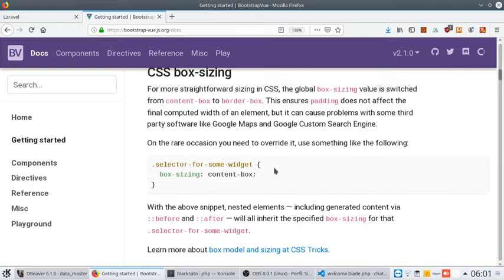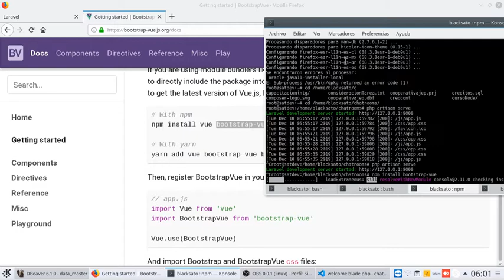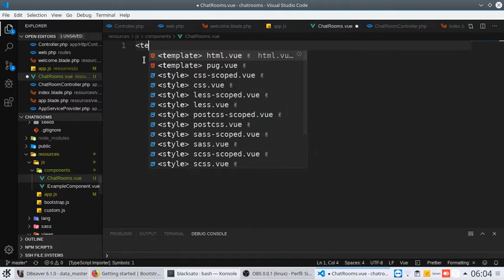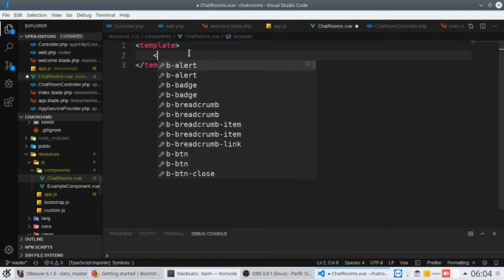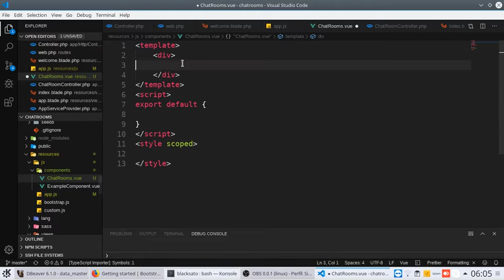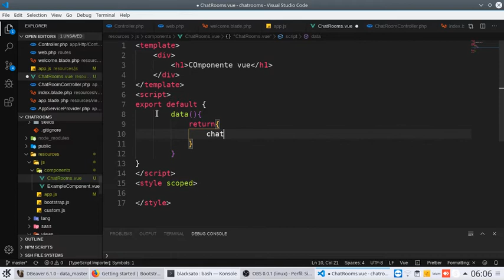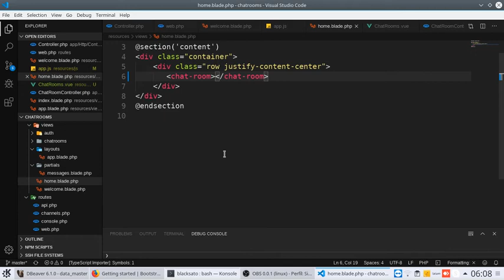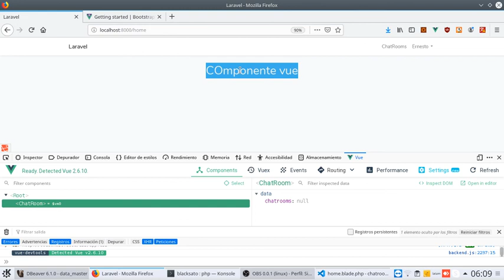14: Laravel ChatRoom: Instalando Vue-Bootstrap Incorporando nuestro primer componente